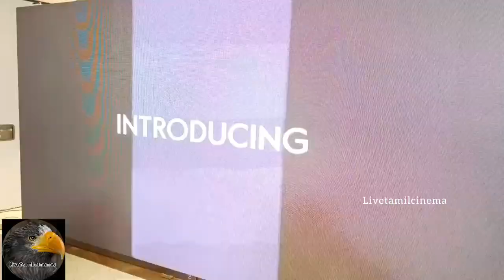புதிய சோலார் மொபைல் சார்ஜர் அறிமுக விழா! குறைந்த விலையில் சோலார் சார்ஜர்!